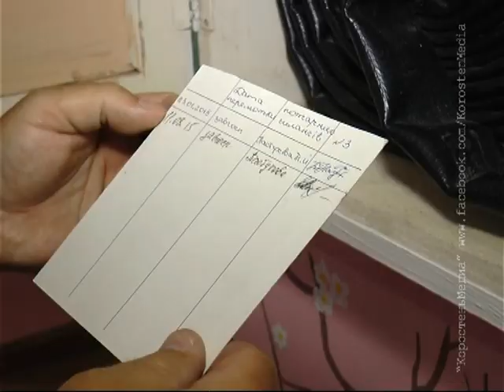КоростеньТВ_13-08-15_Подготовка к учебному году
Школи й дитсадки готуються зустрічати вихованців. Ступінь підготовки закладів освіти до нового навчального року оцінюють цілі комісії.